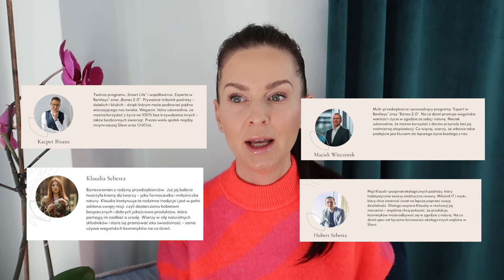SLAVIA COSMETICS - TĘ MARKĘ WARTO POZNAĆ!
Dziś zapraszam do bliższego poznania marki SLAVIA COSMETICS. A może już ją znacie?

Kochani, z kodem: COCO10 otrzymacie dodatkowe 10% rabatu na kosmetyki SLAVIA COSMETICS.